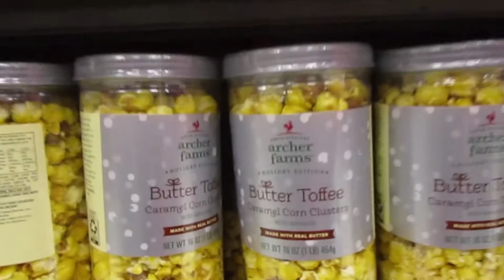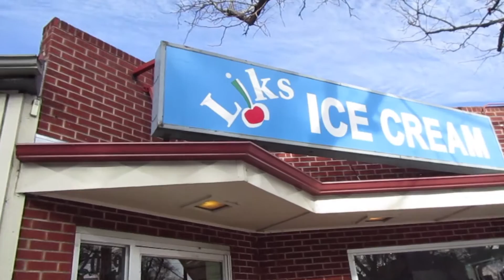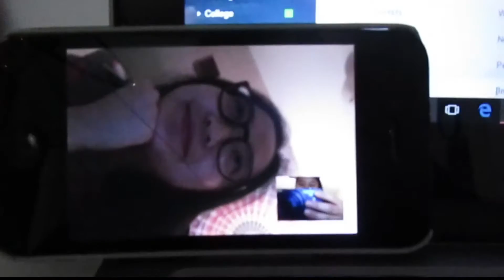Vlogmas Day 21- Free Ice Cream, Work, and Menya Noodle Bar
4 more days left!
Vlogmas Day 21!- Some last minute gift shopping and then free ice cream! After free ice cream, I had work from 3pm-9pm and during our dinner break, my co-workers and I went to Menya Noodle Bar!